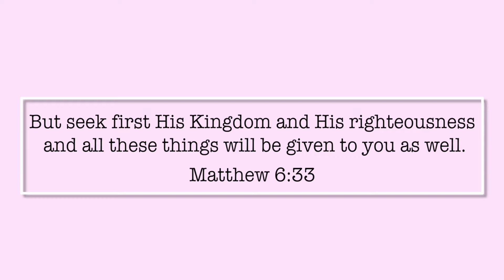When God writes your love story.. | vlog 07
Hello everyone, and Happy Love Day! This video is so special to me because of course Bryan's in it! But remembering the beautiful love story God wrote for us reminds me that He is always in control, and He loves us so much more than we think or even deserve! God bless you all :)